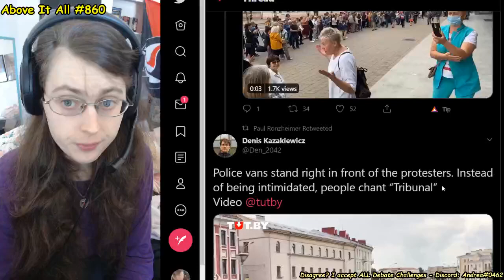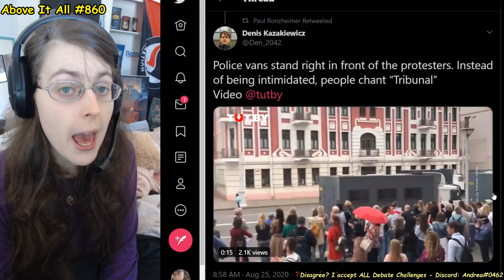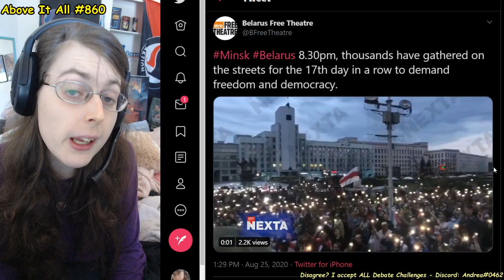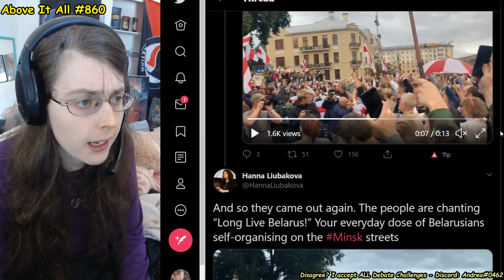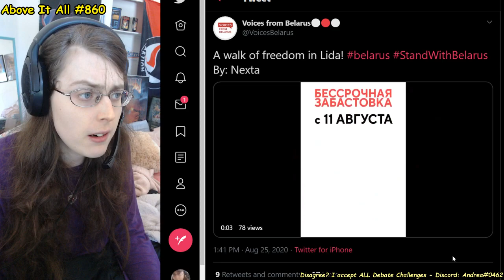Belarus Protests Escalate As Lukashenko Refuses To Give Up Power | Above It All #860